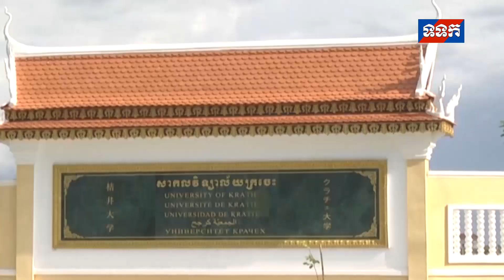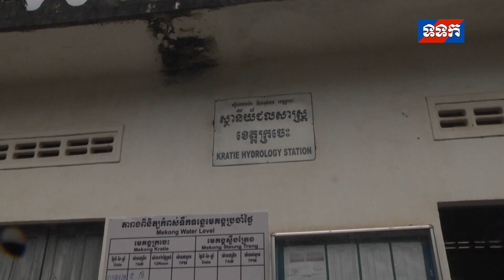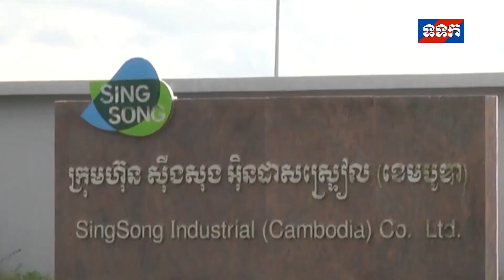ប្រជាពលរដ្ឋ ខេត្តក្រចេះរីករាយសាទរ និងសមិទ្ធិផលពិត